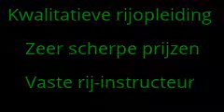Praktijkexamen in een keer halen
ijschool Lente biedt een op maat gemaakt leerproces voor iedere cursist. Wij houden rekening met leeftijd, aanleg en motivatie. Het is belangrijk dat er een ontspannen sfeer en een leerzame samenwerking ontstaat tussen de cursist en rij-instructeur. Wij vinden het belangrijk dat er gekeken worden naar jouw situatie, en dat alles hier op wordt afgestemd. Dit is dan ook de reden dat rijschool Lente rijlessen op maat aanbiedt. Er zijn altijd rijlessen op maat mogelijk.